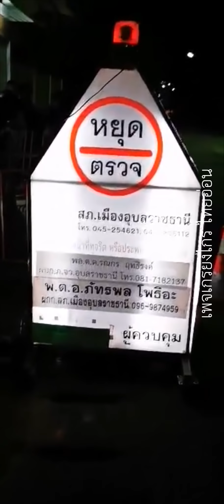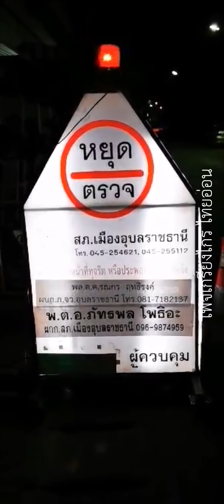ด่านเมาเจอกล้องหัวร้อนจี๋ | สภ.เมืองอุบลราชธานี